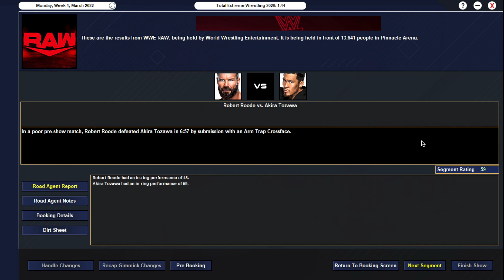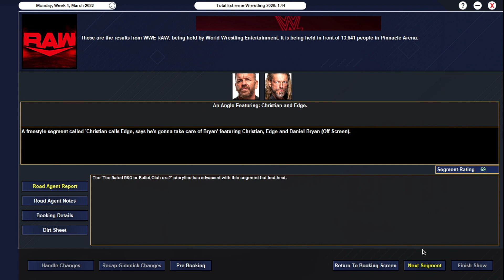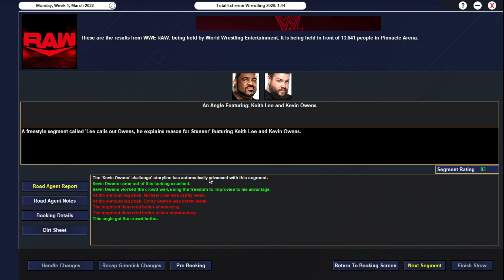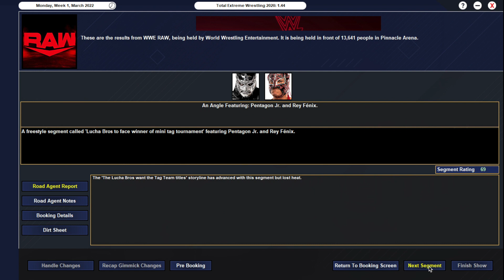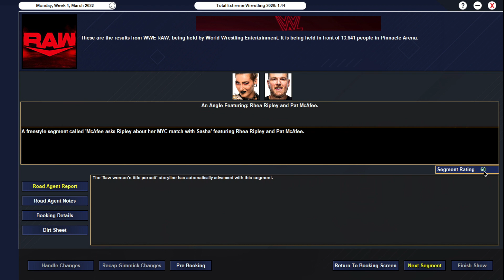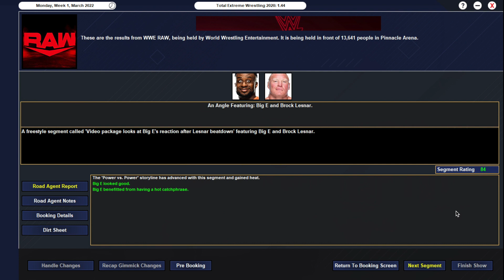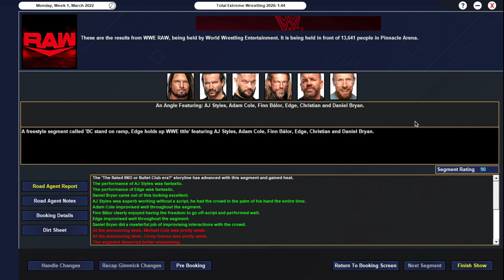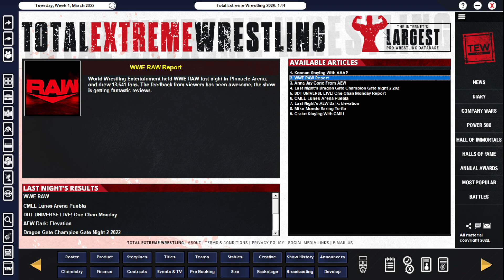TEW 2020 - WWE 2022 Ep. 107: Sleight Of Hand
In this episode of the TEW 2020 WWE 2022 save, Daniel Bryan squares off with Christian, Keith Lee wants an explanation from Kevin Owens, and the Bullet Club take aim at their biggest rivals.